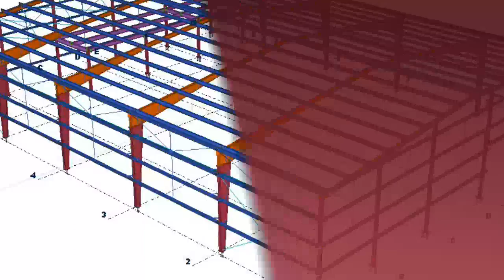Construcción en Monterrey - APLICONSA - InfoIsInfo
APLICONSA, Construcción en Monterrey. Más Información

Actividad Preponderante:

CALCULO Y DISEÑO ESTRUCTURAL

Proyectos
Acabados Arquitectonicos
Administración De Proyectos

Diseño de estructuras ( Edificios en acero y concreto, estructuras industriales, locales comerciales.)
Revisión de Proyectos
Remodelación de Proyecto (Nuevo o existente)
Levantamiento y verificación de Estructuras Existentes
Diseño de Estructuras menores.

Proyectos

Proyectos Llave en Mano
Todo tipo de Obra Civil
Construcciones en Toda la República Mexicana
Estacionamientos
Pasos a Desnivel
Planta tratamiento de Aguas Residuales
Estructuras de Acero
Edificios, Hoteles y Hospitales
Plantas Industriales y Maquiladoras
Parques Industriales
Centros Comerciales
Movimientos de Tierra
Instalaciones Hidráulicas y Sanitarias
Urbanización
Carreteras, Puentes
Naves Comerciales
Centros Educativos y Deportivos

Acabados Arquitectonicos

Proyectos con enfoque sustentable y ecológico y la implementación de Sistemas de Eficiencia Energética.
Diseños sustentables
Proyecto Arquitectonico
Proyecto Ejecutivo
Pisos.
Trabajos de azulejo, ceramica, marmol y plastico.
Jardineria.
Perspectivas Exteriores
Recorridos Virtuales

Administración De Proyectos

Administración de Contratos de Arrendamiento
Coordinación de Asambleas y Juntas de Comité
Elaboración y Aplicación de Reglamentos
Control de Presupuestos

ADMINISTRACIÓN DE PROYECTOS DE CONSTRUCCIÓN.
Planificación de Obras.
Control de Obras.
Petición y Adjudicación de Propuestas de Construcción.
1) Llamados a Licitación
2) Bases Administrativas
3) Presupuesto Oficial
4) Calificación de Proponentes
5) Apertura y Adjudicación de Propuestas
6) Elaboración de Informes Parciales y Balance Técnico  Financiero

Trabajos Especiales

Topografia
Mecanica de suelos
Pavimento asfaltico
Climatizacion industrial
Calefaccion
Cuartos Frios
Pilotaje.

construccion e ingenieria

Diseño estructural, urbanizacion, naves industriales